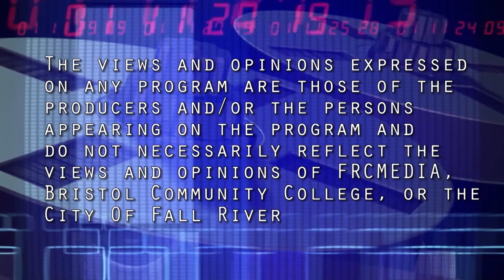Sandywoods Showcase Open Mic - Episode 52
Recorded at Sandywoods Center for the Arts 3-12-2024, Episode 52 features your host Gary Fish, Steve Redfern, Babs Caminsky, Mike O'Dwyer and Ann Marie Gazdik. Enjoy the show!